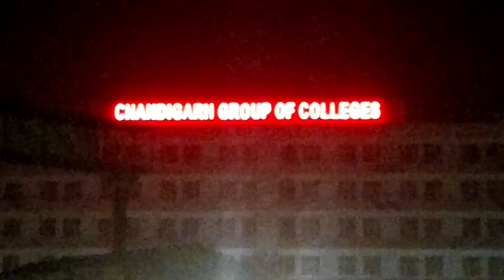Sukhna Lake | Chandigarh | Day 1 | Phone Gallery Stories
Yes, we went to Sukhna Lake and did boating.

Please don't try find logics in the video.